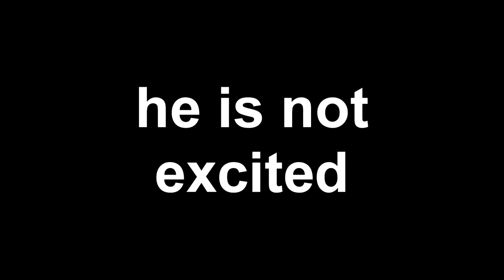I Found a SECRET Future Map Location (Dino Dome)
USE CODE 'Tomato' in the item shop!

Family Friendly Fortnite gameplay